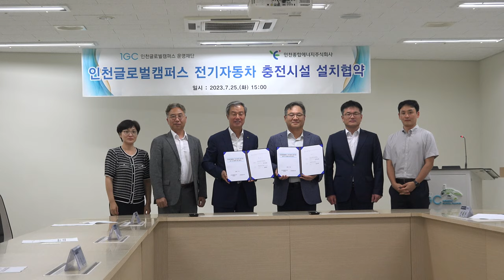인천글로벌캠퍼스운영재단 전기자동차 충전시설 설치 협약식 (2023.07.25)